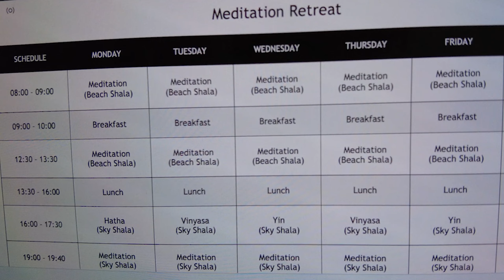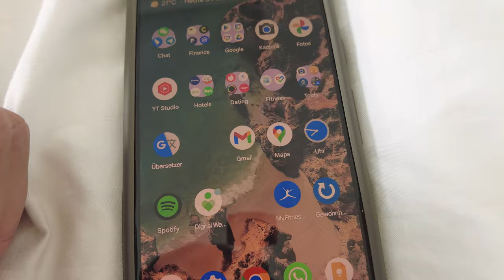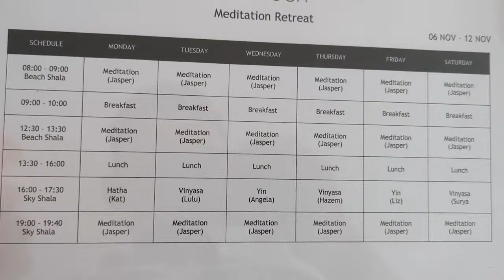7 Tage Meditation Retreat in Thailand | JEDEN Tag meditieren & Yoga😯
Auf einem Meditation Retreat in Thailand wollte ich mich selbst finden. Es war ein kombiniertes Programm aus Meditation und Yoga Retreat in Thailand.
Ich wollte dem alltäglichen Ziele-Jagen entkommen und flog deshalb nach Thailand, doch was ich dort über "glücklich sein" lernte, kann man genauso gut Zuhause tun.

00:00 Kennst du das?
00:55 Die ersten Tage + Tagesablauf
02:41 Der Kern meiner Erfahrung
03:57 Kosten und Infos
04:21 Meine Flow-Erfahrung - extrem glücklich
04:50 Wie wird man glücklich?
05:54 Kritik & Next Level

►►Jetzt glücklich sein!*
►►Meine Vlogging-Kamera*
►►Meine Kamera*
►►20% Besser schlafen mit*